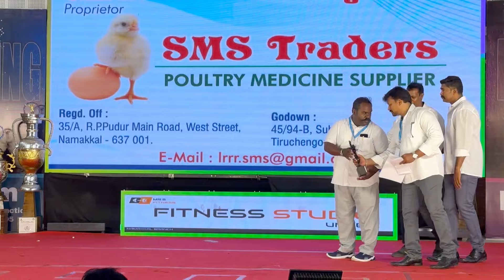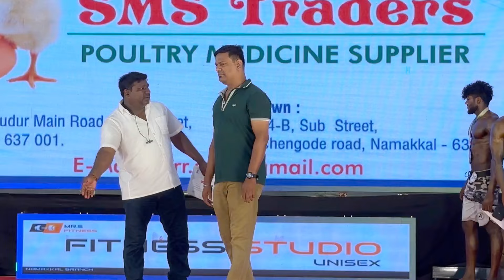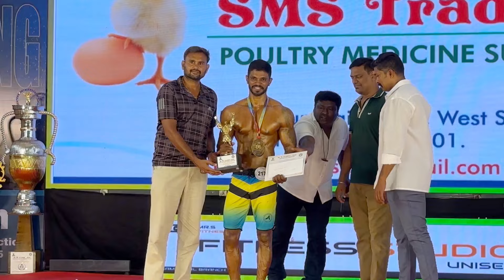Tall Men’s Physique Category Mr.S Classic State Level Bodybuilding 2024 Namakkal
In This Video Tall Men’s Physique Category Mr.S Classic State Level Bodybuilding 2024 Namakkal

Telecasting by Master Venket YouTube channel.